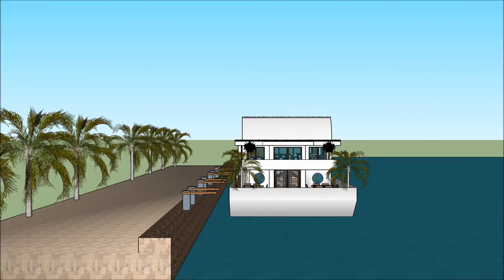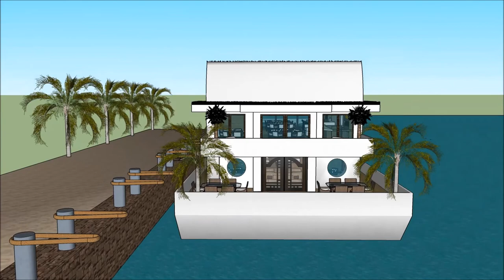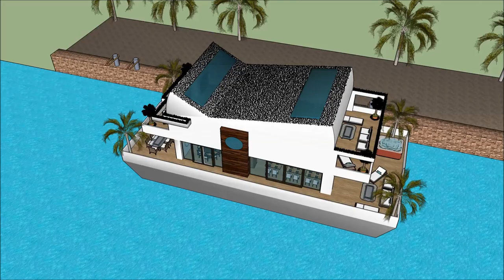Seni bina eropah orang cina rumah terapung bandung hartanah bot rumah kenyir malaysia sketchup in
The floating house villa houseboatzania launching an innovative high-end luxury yacht floating house villa mansion home design potentially as a display of exhibition of the Seni bina eropah orang cina rumah terapung bandung hartanah bot rumah kenyir malaysia sketchup   in .

The collection of the Floating house villa houseboatzania concept of Seni bina eropah orang cina rumah terapung bandung hartanah bot rumah kenyir malaysia sketchup   in  consists of high luxury and architectural art pieces in minimalism combined with living on the waterfront of the harbour.

The floating house villa mansion yacht design has the basis to sustain living with high standards and contemporary structural design Seni bina eropah orang cina rumah terapung bandung hartanah bot rumah kenyir malaysia sketchup   in  with numerous of prospects for excessive living and celebrating the desire of life worldwide: